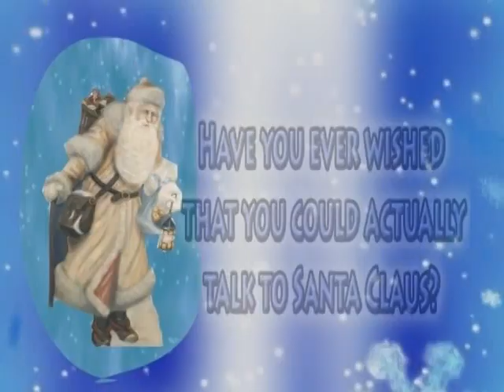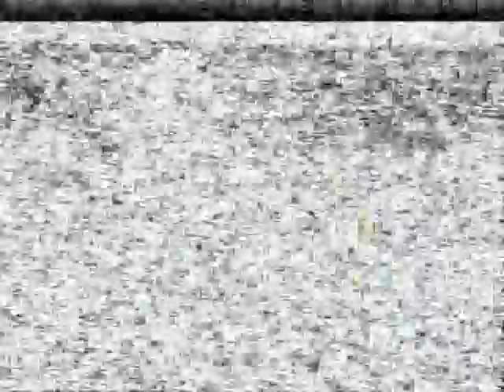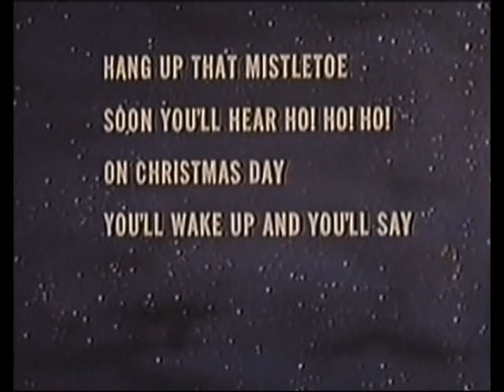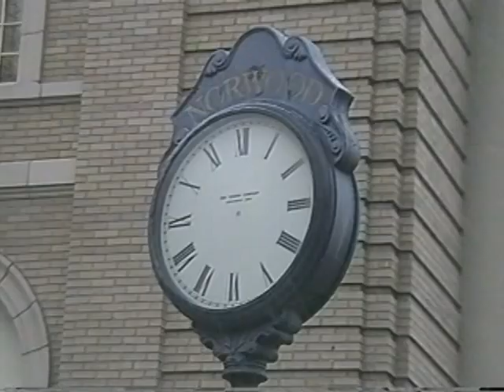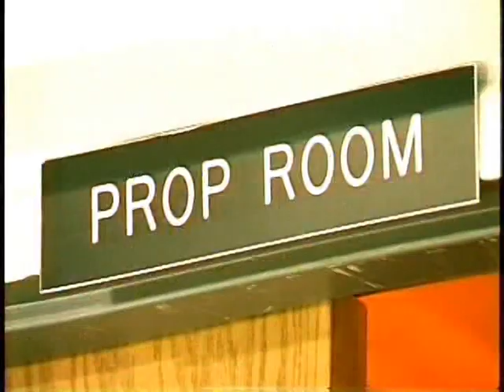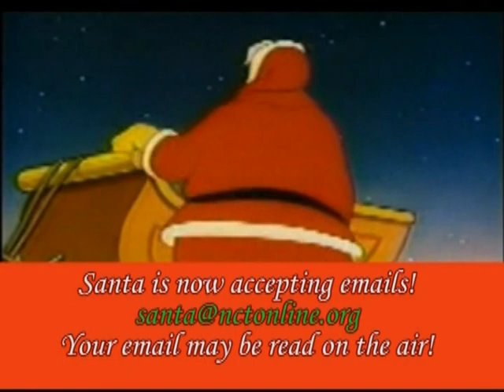Talk to Santa Promos (2007)